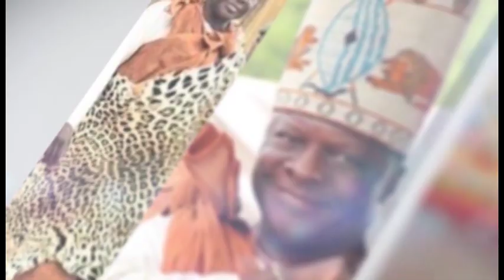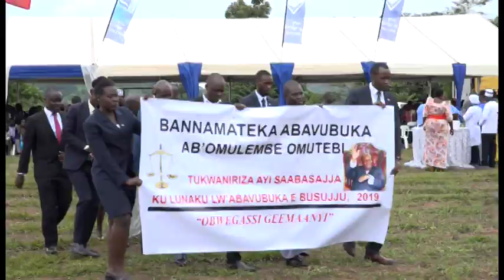ABAVUBUKA MU BUGANDA PART 2